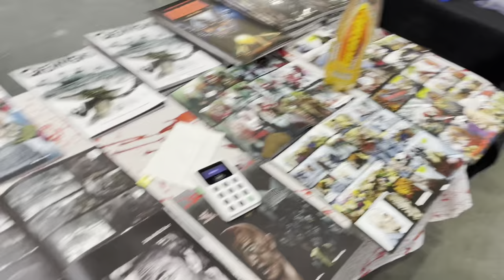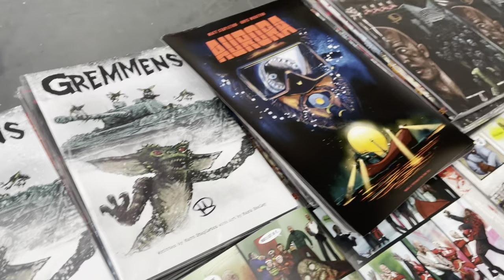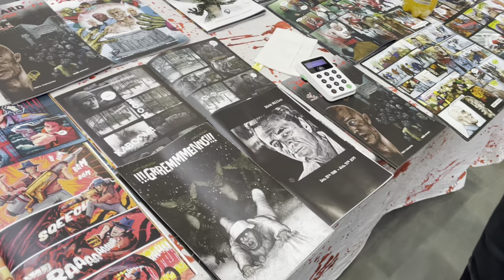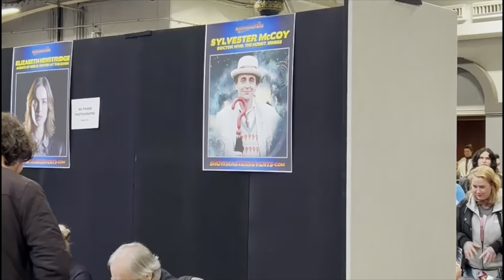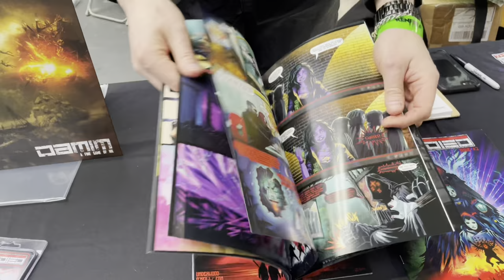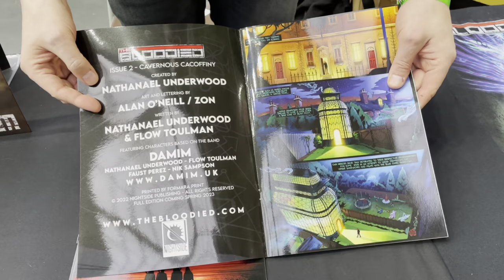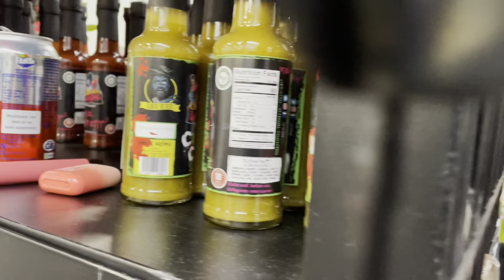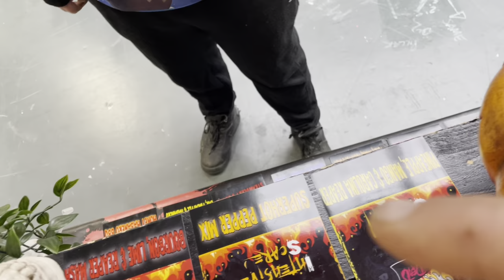London Film and Comic Con Spring (2023)